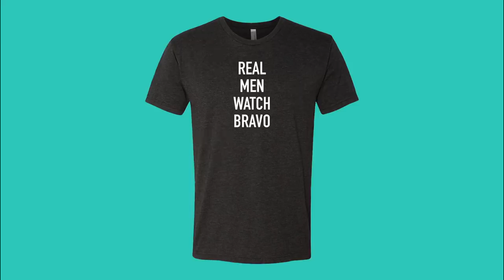RHOP: Candiace Dillard Gets Emotional Trying on Wedding Dresses (Season 3, Episode 3) | Bravo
But her mother has a different idea about the type of dress she should get.

ABOUT RHOP:
This season the ladies are dealing with the high and lows of friendships, and marriages are being challenged. Karen and Ray are the talk of Potomac after the Washington Post breaks the story on Ray's tax debt. Karen is trying to keep her head high and support her man, but when the women see her living beyond her means, accusations of creating smoke and mirrors are thrown out, and the grande dame comes undone. Meanwhile, Ashley and Michael are working to get back on track, but Ashley's need to be financially responsible for her mother drives Michael to give her an ultimatum she can't bear. After many disappointments, Gizelle has found a man who can handle her big personality and is living on cloud nine with Sherman, but will balancing motherhood, a new relationship, and her cosmetic line prove to be too much? Potomac gains a new resident, as Monique and Chris officially move into their home. They want to expand their family but Monique is so overwhelmed with all her endeavors, she questions being able to add more to her plate. Robyn and Juan are starting to piece their life back together. Their finances are finally back on track, and they moved into a bigger home, but not everyone is sending positive energy their way. Ashley continues to judge the way Robyn and Juan choose to live their life, causing a rift between the ladies. And new housewife Candiace Dillard is a former Miss United States who knows Ashley from the pageant circuit. She's newly engaged and is planning her dream wedding, but when she meets the other women, entering this inner circle proves to be no easy feat.